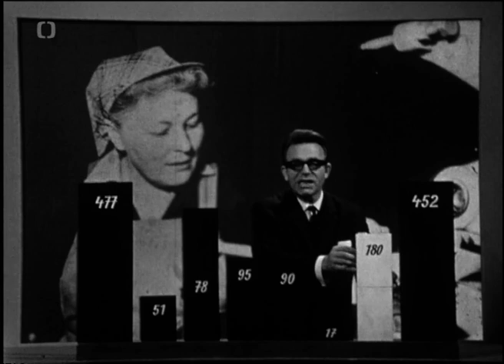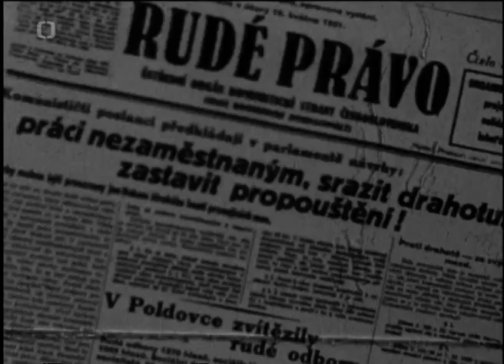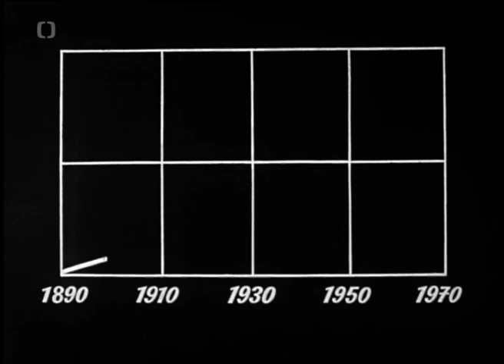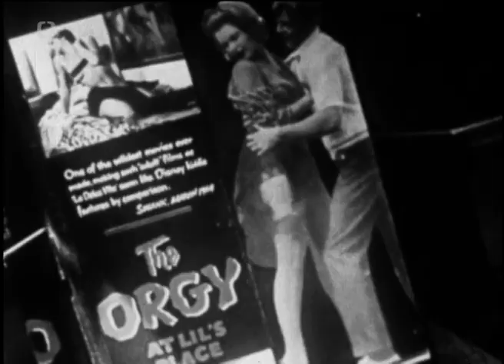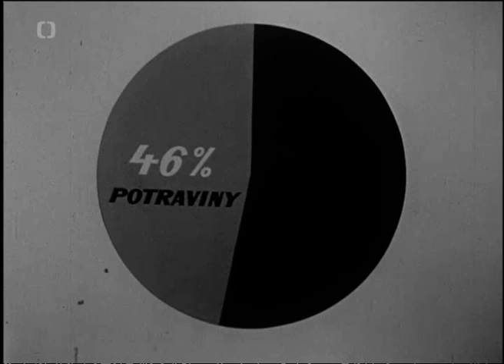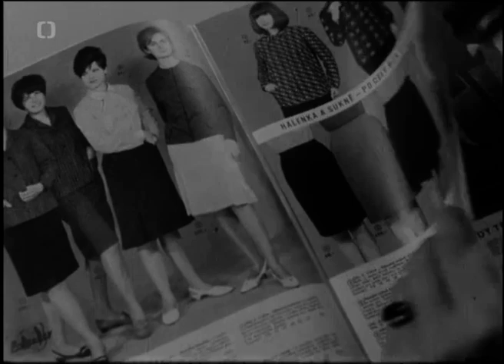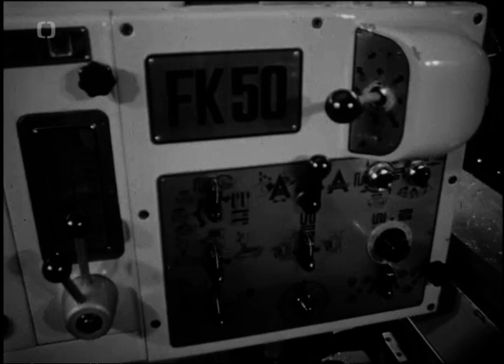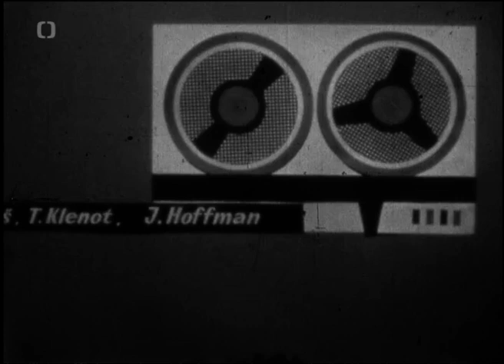Civilizace na rozcestí - Míra lidského štěstí (1967)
(ČT24)